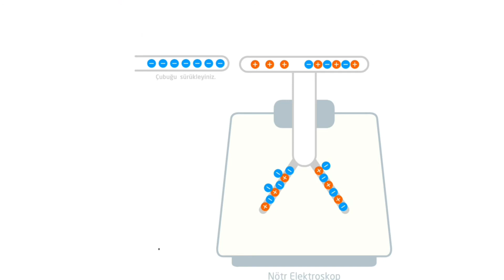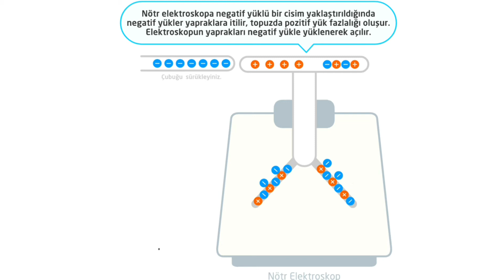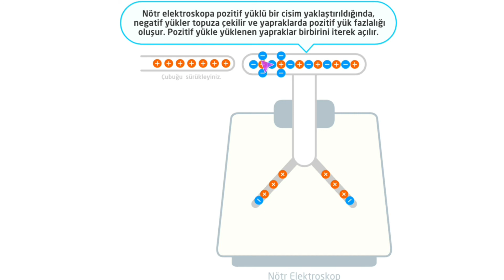2- NÖTR ELEKTROSKOP NEDİR?